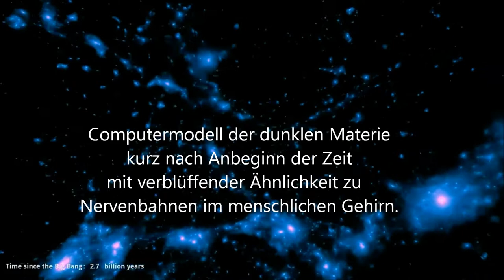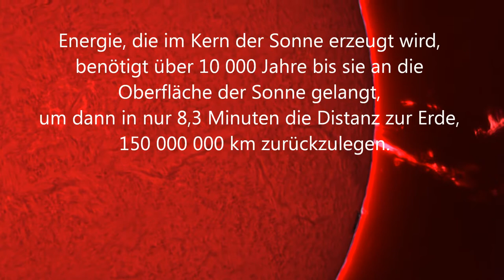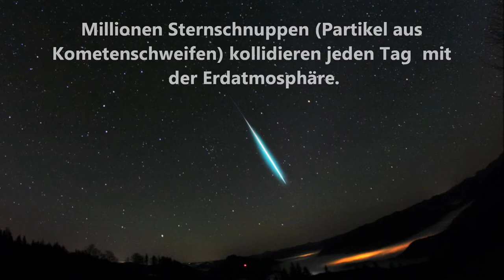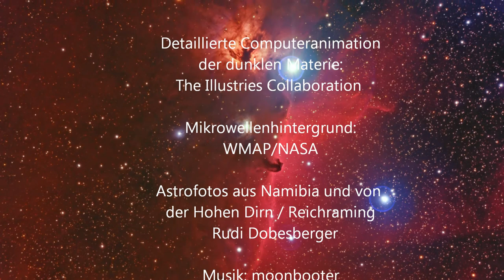Faszination Astronomie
Faszinierendes Universum